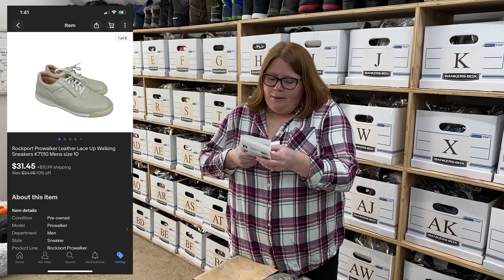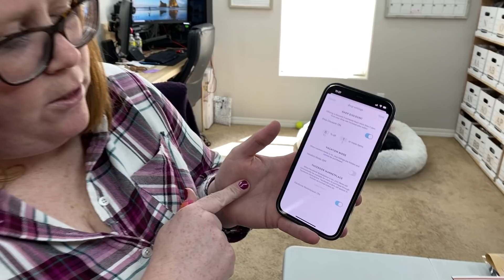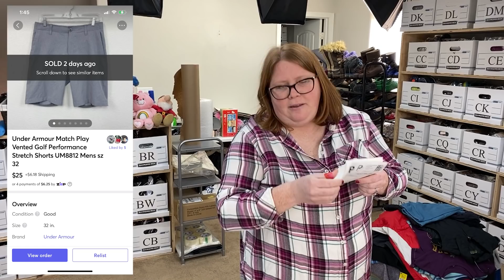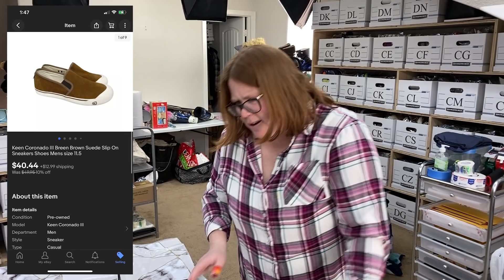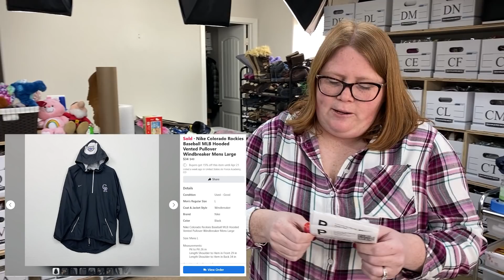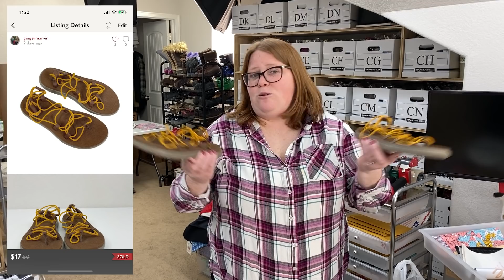BOLO for Cargo Shorts! Check out what sold over Easter Weekend!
Mailing address:
Ginger Marvin
11605 Meridian Market View Unit 124, PMB 201